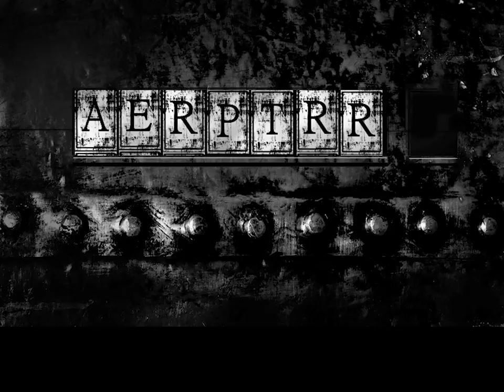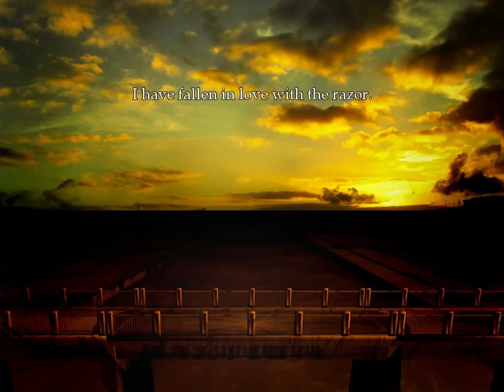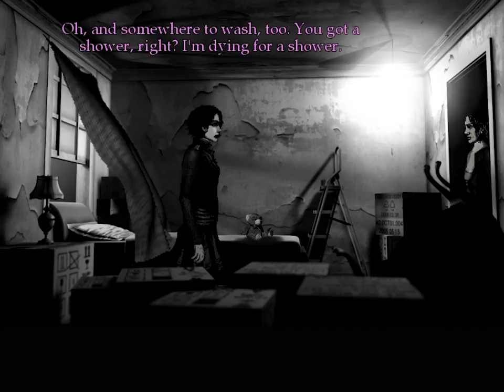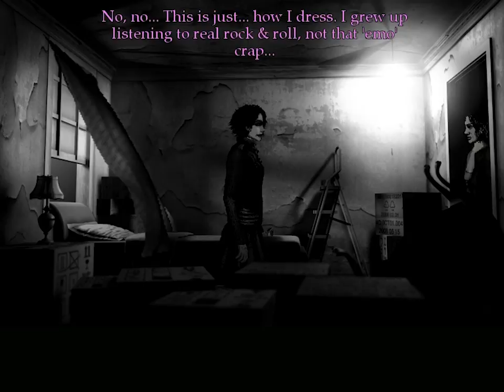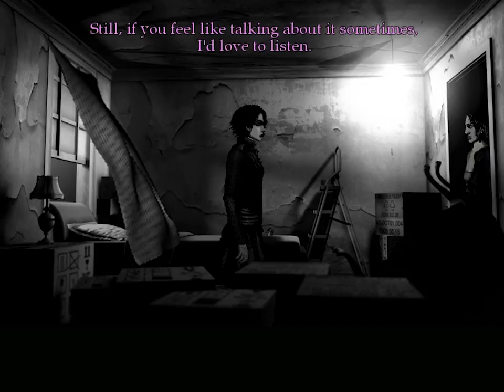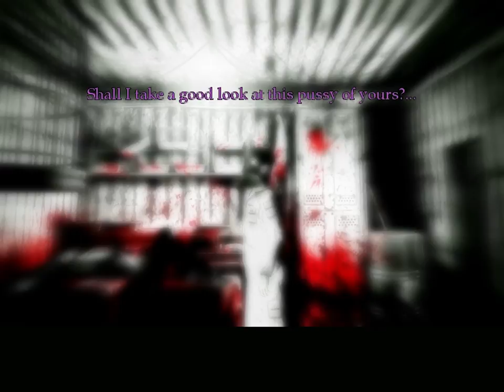The Cat Lady Ep. 4 - The New Lodger